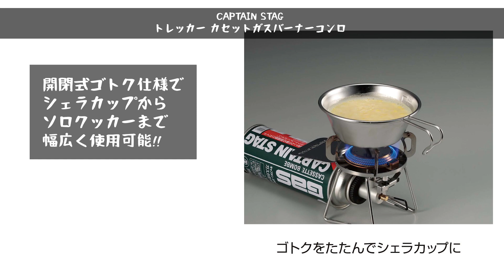【鹿番長初】レギュレーターストーブみたいなCB缶シングルバーナーがキャプテンスタッグから新発売！【新作キャンプギア】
CAPTAIN STAG(キャプテンスタッグ) 新作キャンプギアのご紹介！

『CAPTAIN STAG (キャプテンスタッグ)トレッカー カセットガスバーナーコンロ』